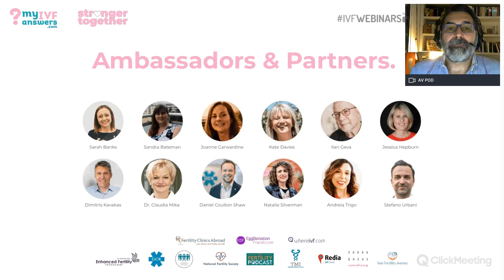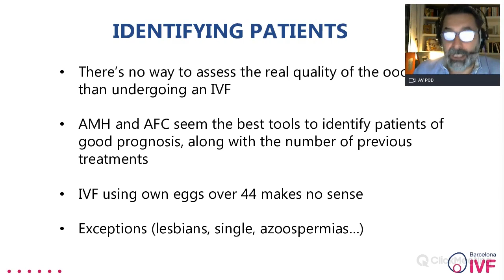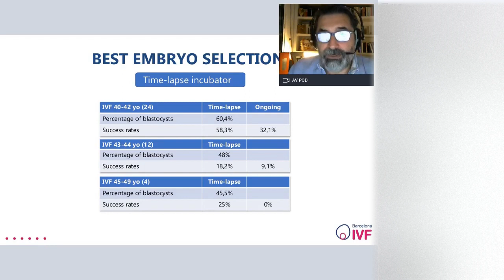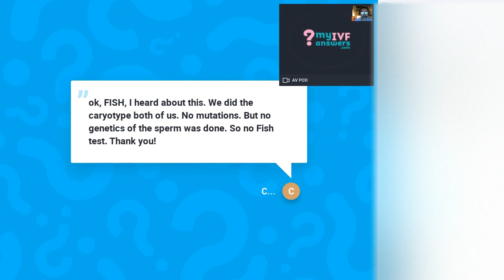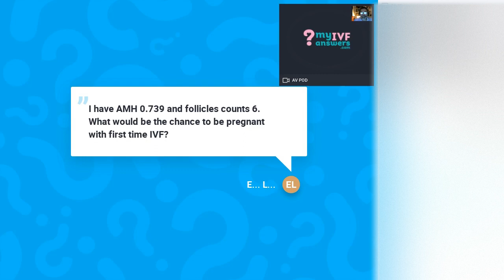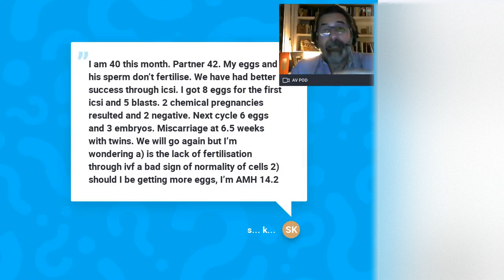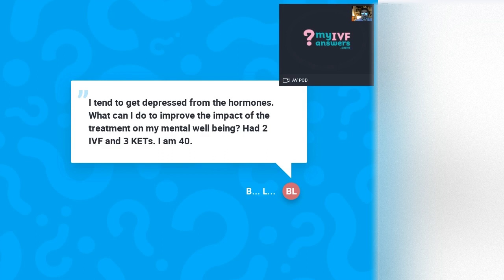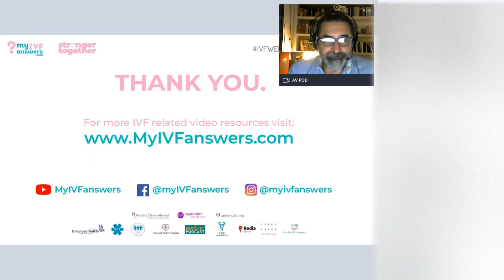IVF for patients beyond their 40s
Dr. Raul Olivares, Medical Director at Barcelona IVF discusses IVF options for women over 40 years of age.